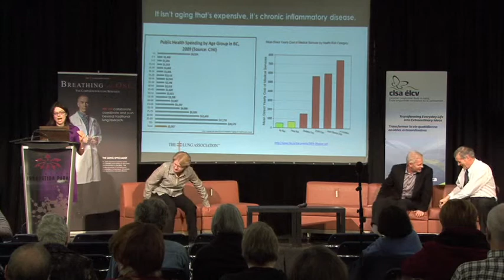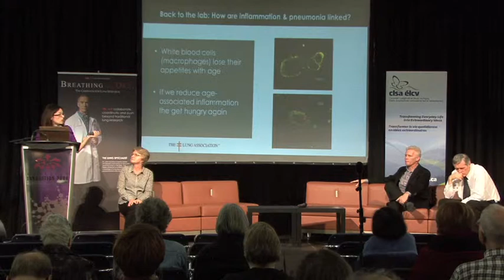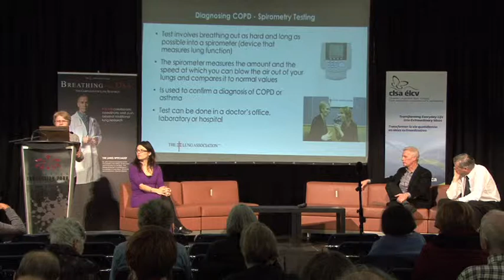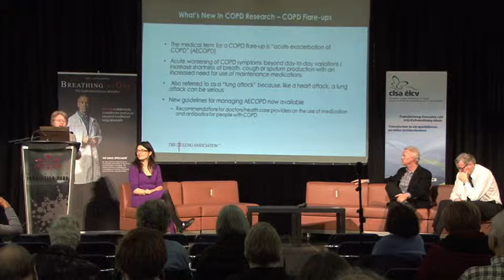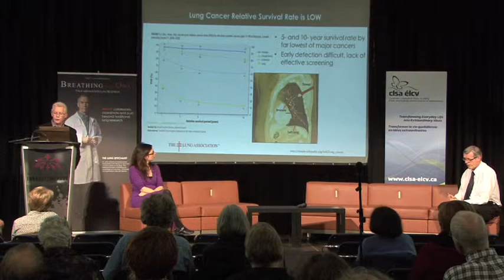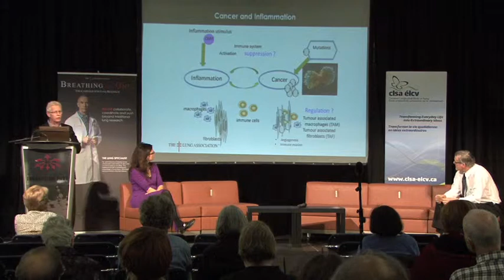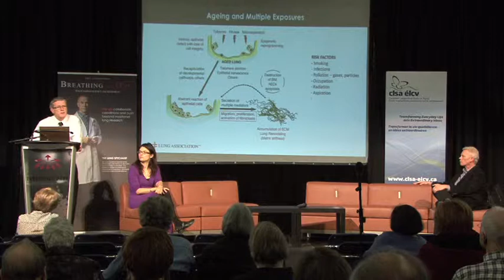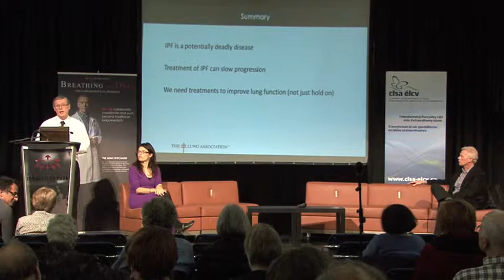Breathing Easy: Lung Health is Good Health for Older Adults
McMaster University Researchers teamed up with the Lung Association and the Breathing as One campaign to present a Café Scientifique at McMaster Innovation Park on Nov. 27, 2014. The event -- "Breathing Easy: Lung Health is Good Health for Older Adults " -- provided the public with an opportunity to interact with experts in the field of aging and participate in a discussion on the topic of lung health issues in older adults.

The Café featured a panel of leading McMaster University health researchers including Dawn Bowdish, Gerard Cox, and Carl Richards; and Carole Madeley, director of respiratory health programs of the Lung Association. The event was moderated by Parminder Raina, lead principal investigator for the CLSA.

Support for this event was provided by the Lung Association and the Breathing as One campaign.